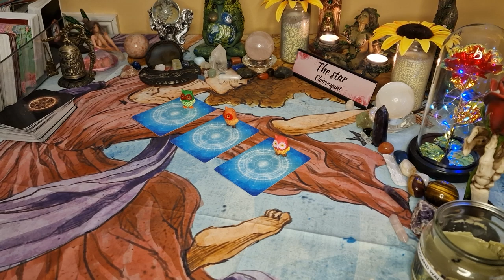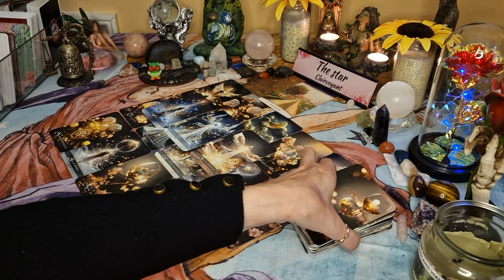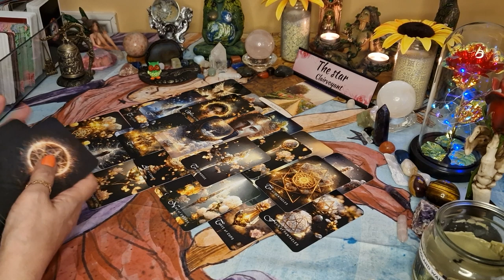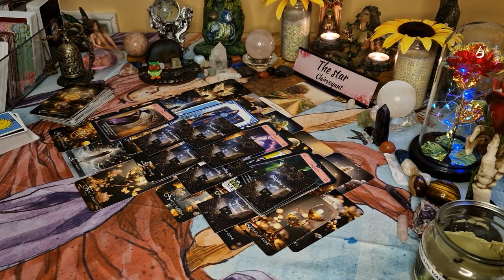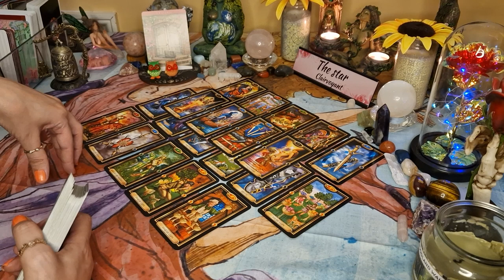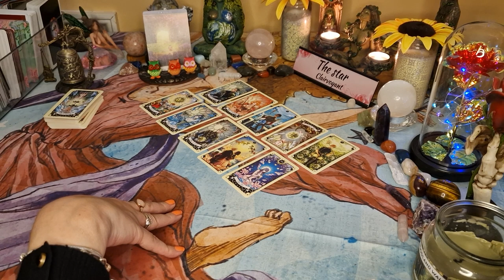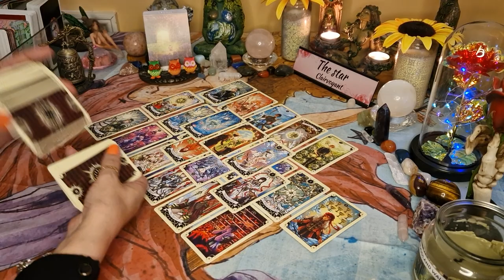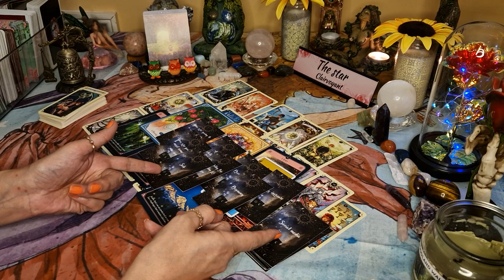✨️What wish is about to come true?pick a card tarot 💖 timeless ✨️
In this YouTube pick a card tarot we will look at what wish is about to come true for you.

Intro-0:00
Pile 1-1:13
Pile 2-36:58
Pile 3-56:36

🌟🌟🌟✡️☪️🔯  PERSONAL READINGS 🔯☪️✡️🌟🌟🌟